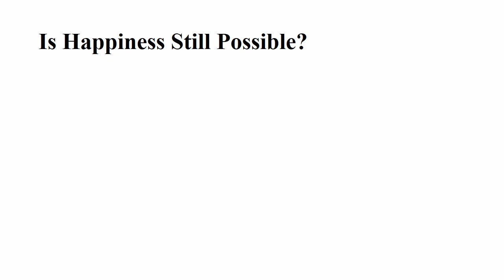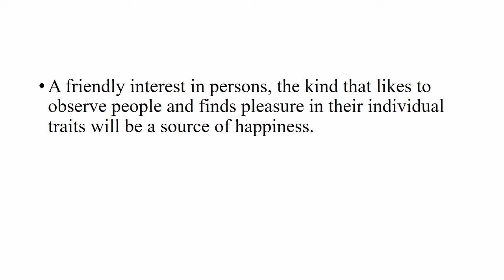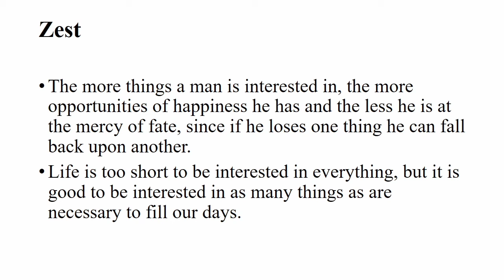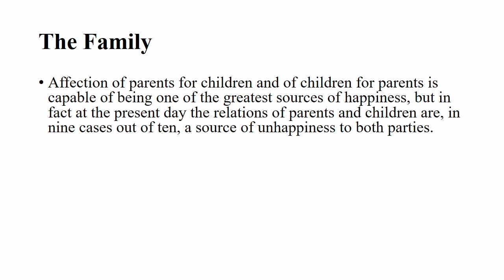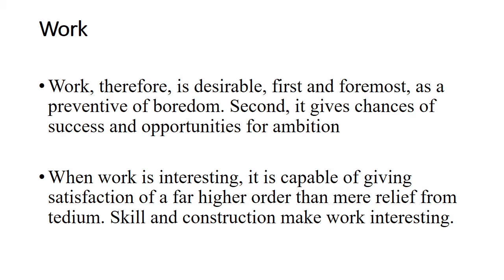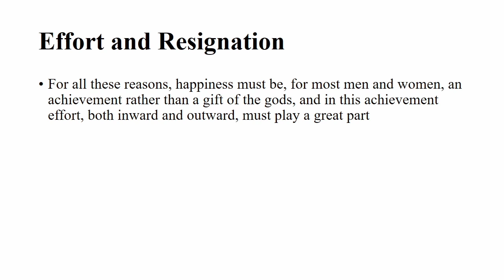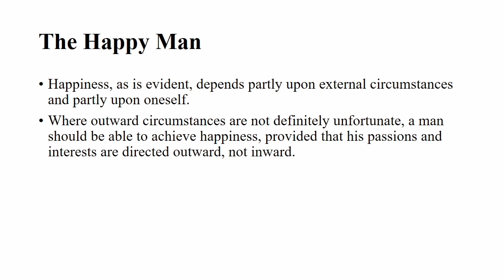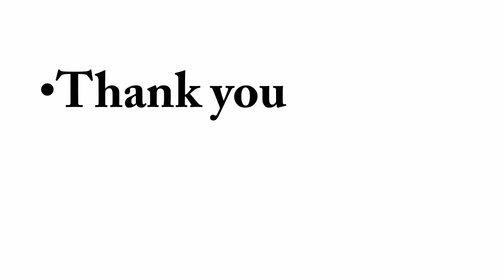The Conquest of Happiness P|| by Bertrand Russell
This book is not addressed to the learned, or to those who regard a practical problem merely as something to be talked about. No profound philosophy or deep erudition will be found in the following pages.